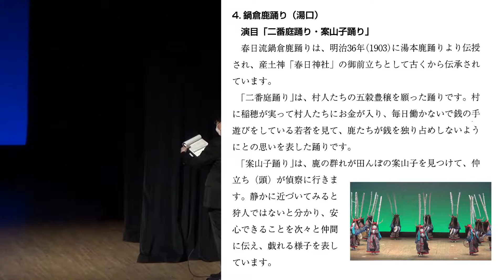鍋倉鹿踊り（花巻市青少年郷土芸能フェス２０２１）